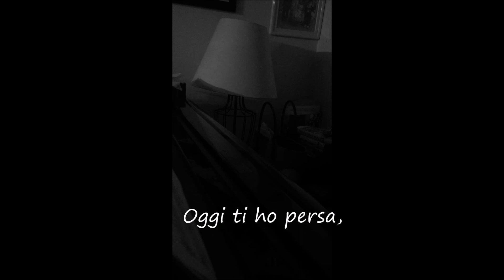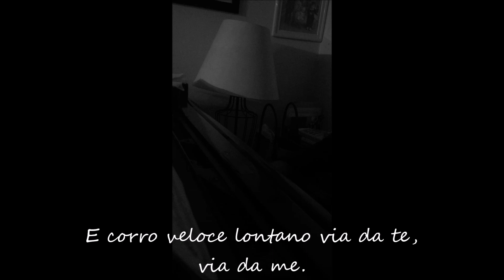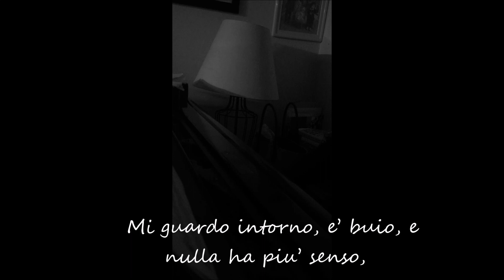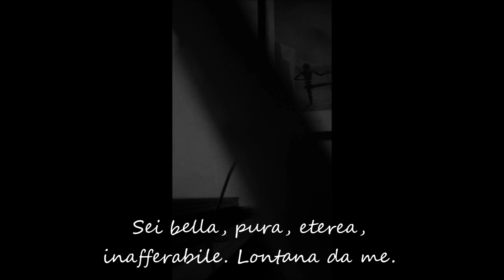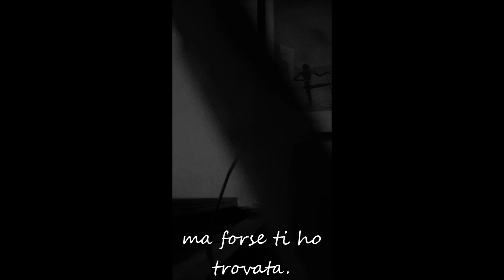Ricordo - Piano Improvisation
Ricordo -
Oggi ti ho persa,
O forse ti ho trovata.

Tra le pieghe della mia mente stanca,
Dove I ricordi suonano note dolenti e stonate,
Occasioni perdute, occasioni mai colte.

Continuo a cercarti, e a ricercar me stesso,
E corro veloce lontano via da te, via da me.
Mi guardo intorno, e’ buio, e nulla ha piu’ senso,
Nelle nebbie pigre della mattina,
Respiro il profumo della tua pelle, gemo mentre ti guardo.

Sei bella, pura, eterea, inafferabile. Lontana da me.

ma forse ti ho trovata.

Tra queste nebbie ostili mi chiedo:
Ti portero' via con me?
Ti portero' via da me?